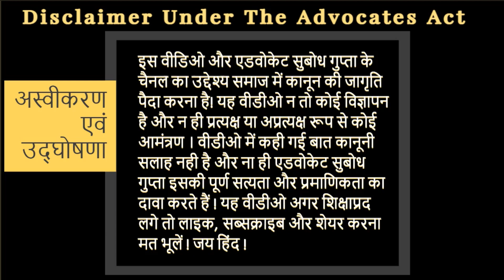Why Second Legal Opinion is so Important? : Advocate Subodh Gupta (Video No.160)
B.Com. MBA(HR). LL.B. LL.M. (Throughout First Class)
Principal Place of Practice : Delhi-NCR